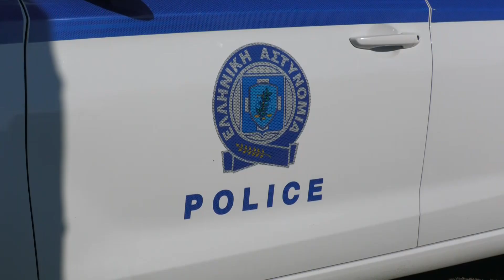ΣΕ ΚΡΙΣΙΜΗ ΚΑΤΑΣΤΑΣΗ Ο 40ΧΡΟΝΟΣ - ΠΟΥ ΑΥΤΟΠΥΡΠΟΛΗΘΗΚΕ ΣΤΗ ΜΕΣΗ ΤΟΥ ΔΡΟΜΟΥ